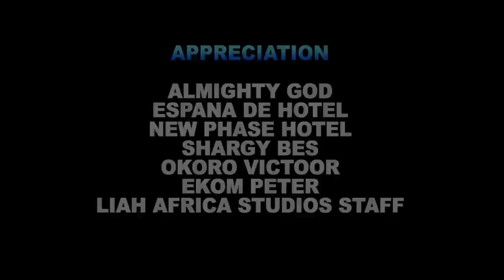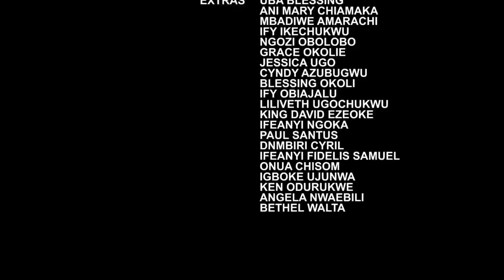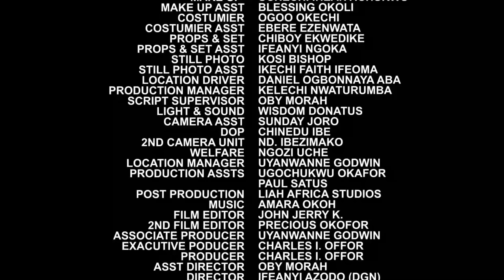The Princess Treated The Poor Firewood Seller Badly Not Knowin He is A Royal Prince Frm Another Land